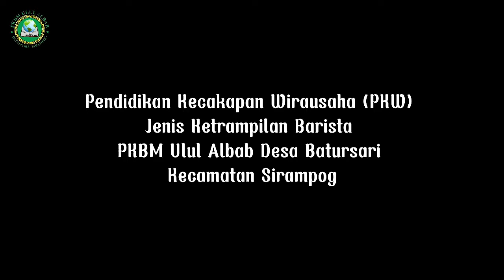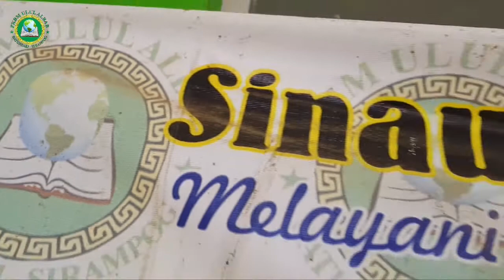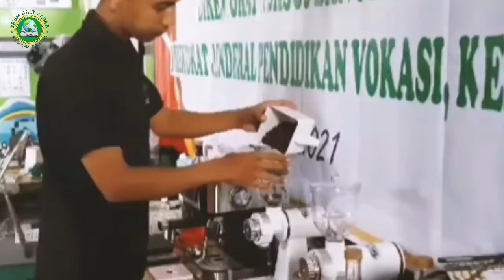BEST PRACTICE PKW BARISTA 2021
kegiatan PKW BARISTA PKBM ULUL ALBAB tahun 2021 bekerjasama dengan Dirjen pendidikan vokasi PKBM ulul Albab dan BREZEEL Cafe Bumiayu